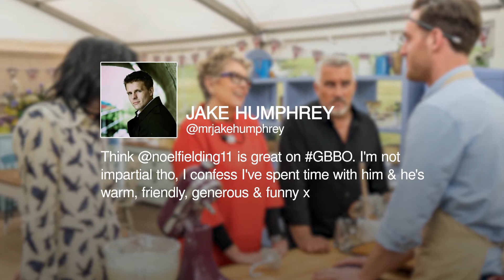Twitter reacts to Great British Bake Off Channel 4 debut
The Great British Bake Off debuted on Channel 4 last night. Celebrities took to Twitter to have their say on the new format.